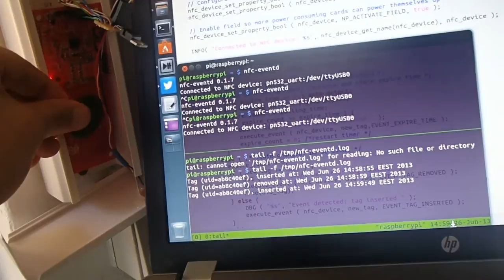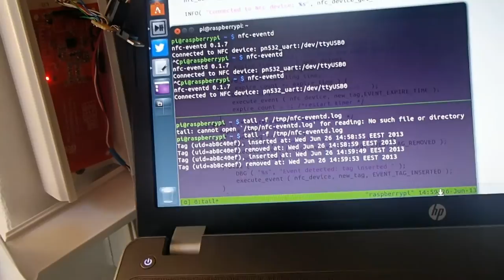Raspberry Pi + NFC = Homemade Alarm System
..but remember there are still many mistakes, bugs and risks to follow these instructions until Version 1.0

I want to make it easy for everyone to build this.
This is still very EXPERIMENTAL.